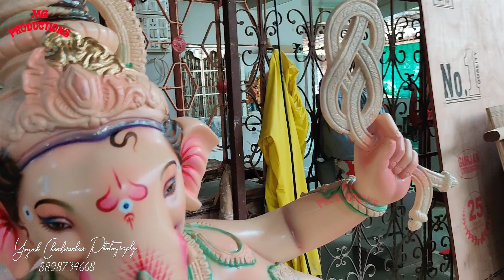Kalagandha Arts (Mulund) 2021 Murtikar Siddhesh Dighole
Kalagandha Arts 2021